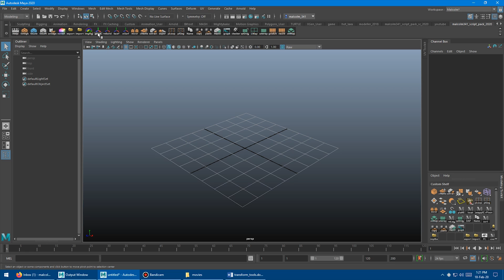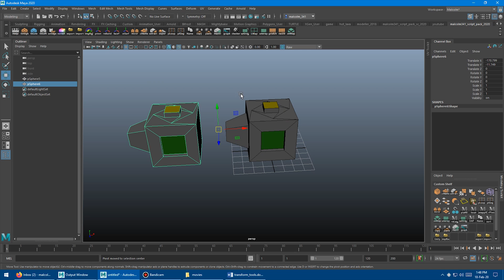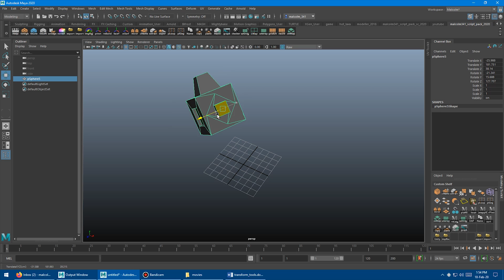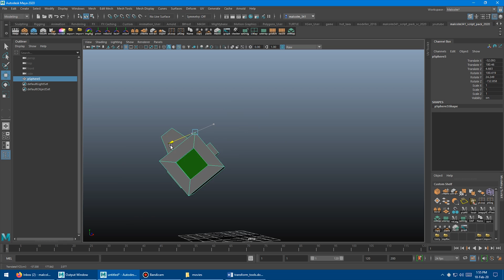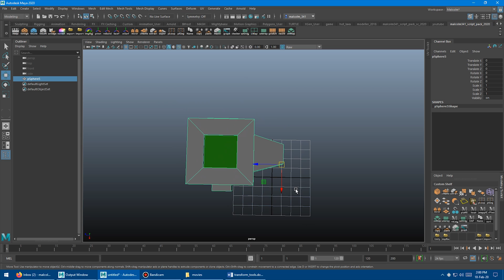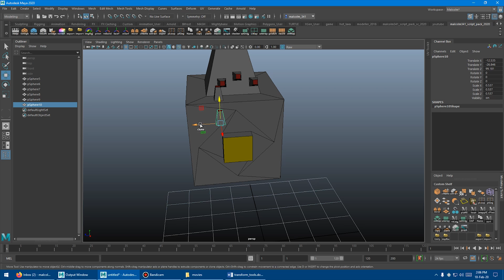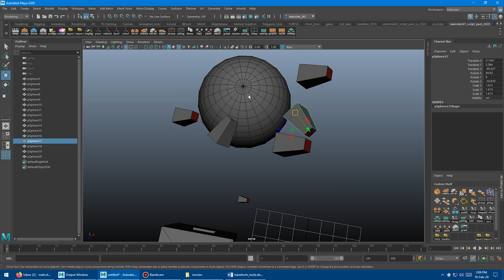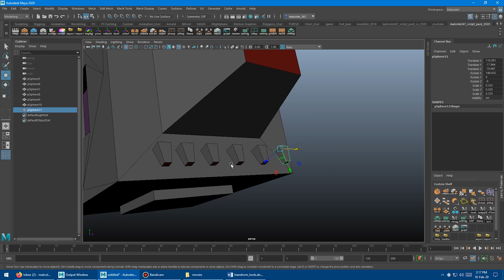Special Transform Tools for Maya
Save a lot of time with these four transform scripts. Move pivot to selection center, rebuild rotation axis, rotate model to align with face angle, and snap multiple objects to surface normal. Works even if the transforms are frozen, all the transform tools you need with one click in Autodesk Maya.